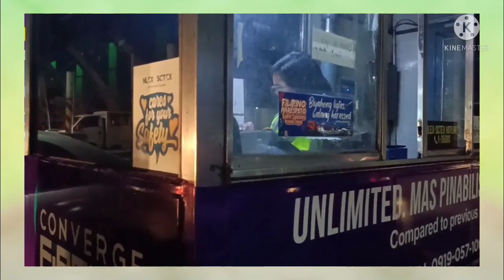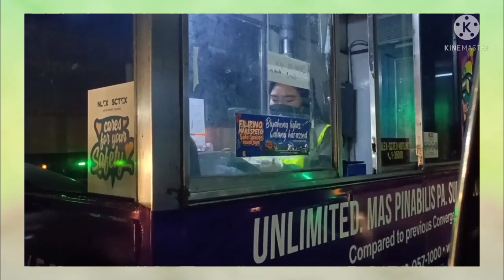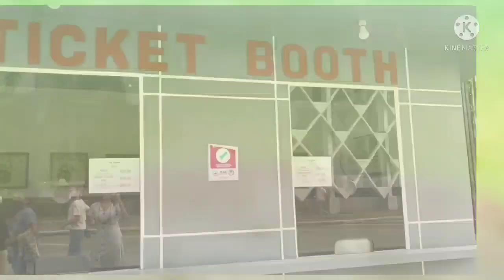PHILIPPINE ARENA ( Bocaue Bulacan)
philippine Arena
INC Ciudad De Victoria